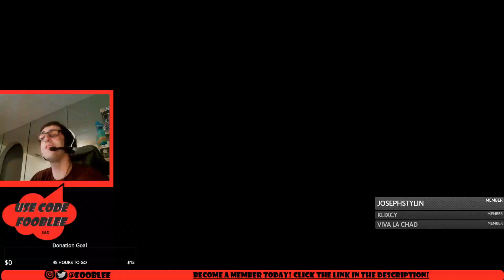Fishin Emote Makes Me Lose